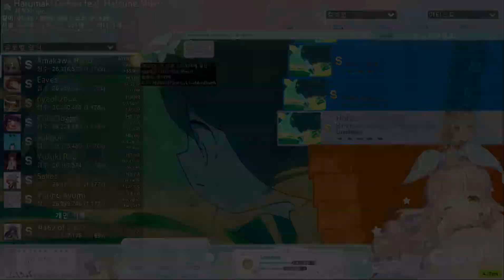제 5 회 월간서든데스 특별상